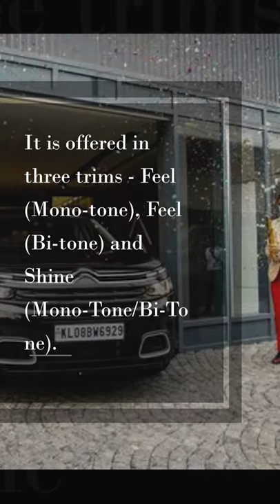Citroen C5 SUV delivery started in India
The delivery of the most awaited SUV started in India.